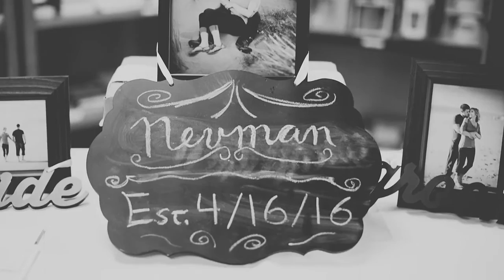Neuman Wedding 4-16-16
Kyle and Brooke's Wedding Video